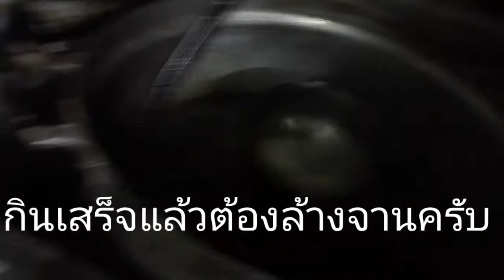เช้านี้มาทำข้าวสวยพม่ากินกัน🍝🍝 ใช่เส้นสปาเก็ตตี้🍝🍝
လာလာငယ္ခ်င္းတို႔ေခါက္ဆြဲသုပ္စားမယ္🍝🍝🍝